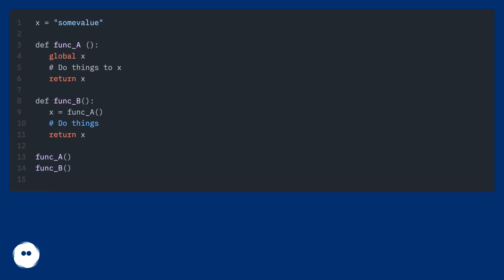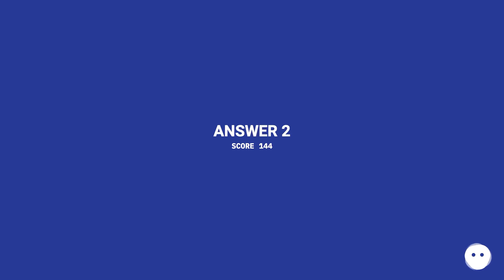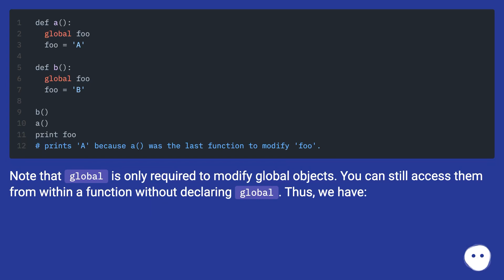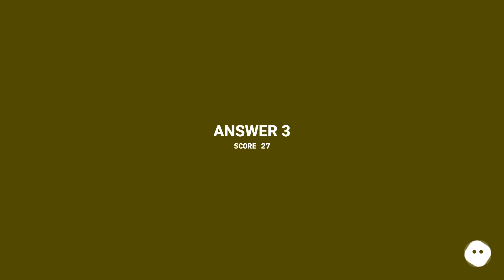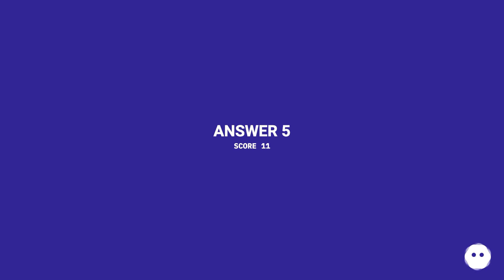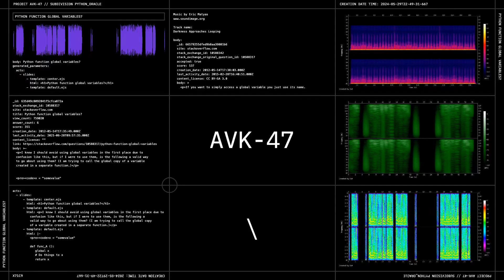Python function global variables?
Track title: Darkness Approaches Looping

Chapters
00:00 Python Function Global Variables?
00:38 Accepted Answer Score 537
01:06 Answer 2 Score 144
02:56 Answer 3 Score 27
03:27 Answer 4 Score 25
04:13 Answer 5 Score 11
04:59 Thank you